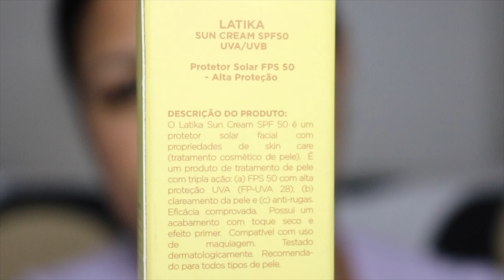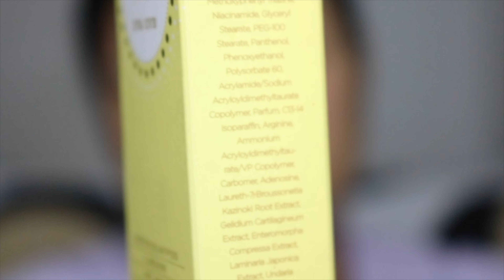PROTETOR SOLAR CLAREADOR LATIKA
CONTATO PROFISSIONAL /PARCERIAS E DIVULGAÇÕES❤️

Oh minhas gatonas, me ajudem a chegar nos 50kb🙏🏼😊😘, rsrs
desafio50k#

❤CLIQUE EM " GOSTEI " PARA MAIS VÍDEOS COMO ESTE❤️